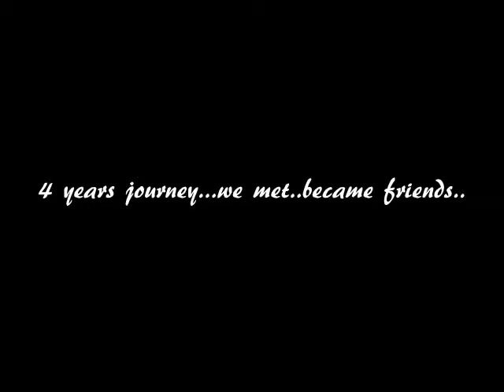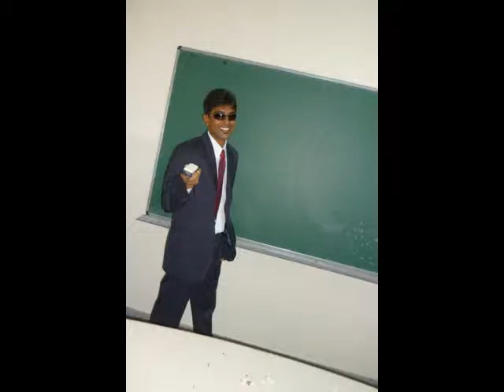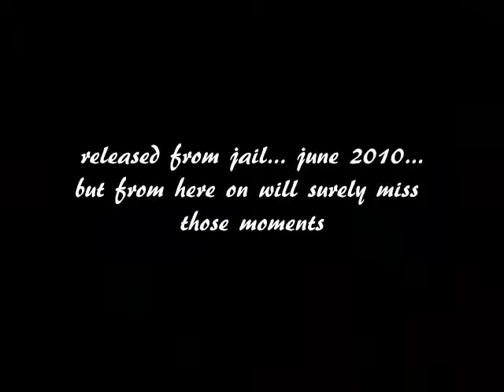SVCE Bangalore EEE 2010 Pass Out Batch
a compilation of pictures for the 2010 pass out of SVCE Electrical and Electronis Engineering.